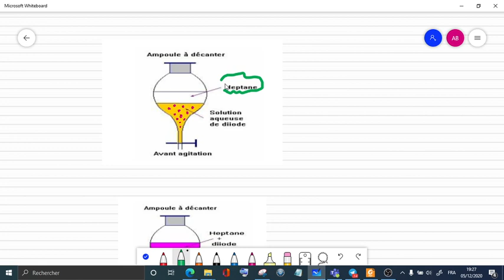Résumé - extraction séparation et identification des espèces ... - TCBIOF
sciences physiques
TCBIOF / 1BAC
PC TCBIOF / 1BAC

⁦✍️⁩⁦✍️⁩الخلاصة ديال داكشي لي فات ⁦✍️⁩⁦✍️⁩

La gravitation universelle exercices corrigés

Les espèces chimiques
Les enregistrements de la séance de 15/09 👇👇

🔰L'enregistrement 👇 de la séance des exercices corrigés (jeudi 17/09) - les espèces chimiques - extraction, séparation et identification des espèces chimiques.
(HIBA - CHAYMAE - AIMRANE )

Exemples d'actions mécaniques 👇
⏺️les enregistrements de la séance de (mardi 22/09)

🔰L'enregistrement de la séance de (jeudi 24/09) révision de la chimie et exercices corrigés

CHAPITRE 1
LA GRAVITATION UNIVERSELLE
 Le programme pédagogique
 Fiches pédagogiques
 Évaluations diagnostiques
 La gravitation universelle
 Exemples d’actions mécaniques
 Le mouvement
 Le principe d’inertie
 Équilibre d'un corps sous l'action de 2 forces (Tension d'un ressort - Poussée d’Archimède)
 Équilibre d'un corps sous l'action de 3 forces
 Équilibre d'un solide en rotation autour d'un axe fixe
 Les espèces chimiques
 Extraction, séparation et identification des espèces chimiques
 Synthèse des espèces chimiques
 Le modèle de l'atome
 La géométrie de quelques molécules
 Classification périodique des éléments chimiques
 Devoirs 1er Semestre
 Le courant électrique continu
 La tension électrique
 Association des conducteurs ohmiques
 Caractéristiques de quelque dipôles passifs
 Caractéristiques d'un dipôle actif
 Le transistor
 L'amplificateur opérationnel
 La mole, unité de quantité de matière
 La concentration molaire
 Modélisation des transformations chimiques - Bilan de la matière
 Devoirs 2nd Semestre

9ra mn telephonek
9ramntelephonek 9ra mn telephonek  قرا من تيليفونك قرا من تلفونك قرا من تيلفونك